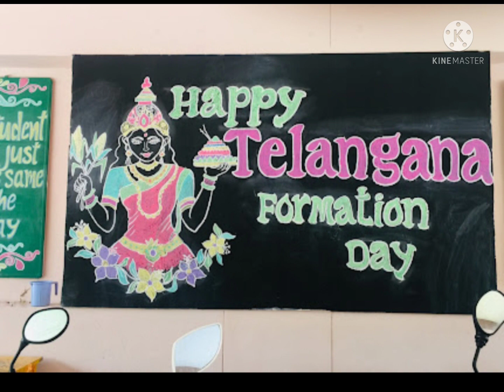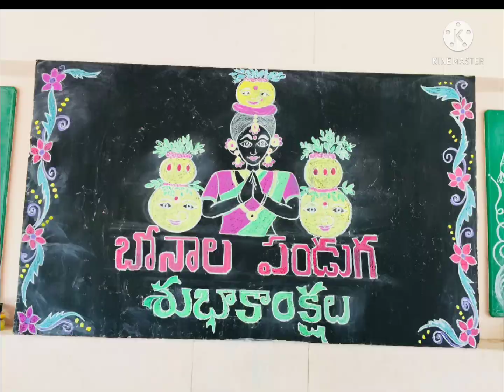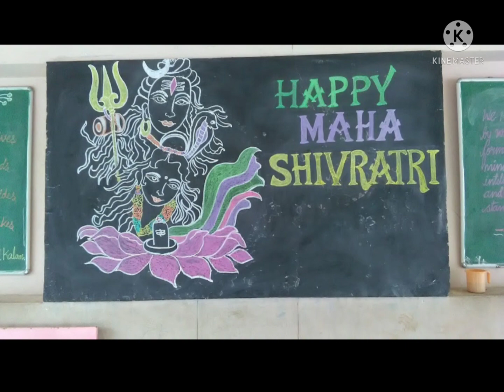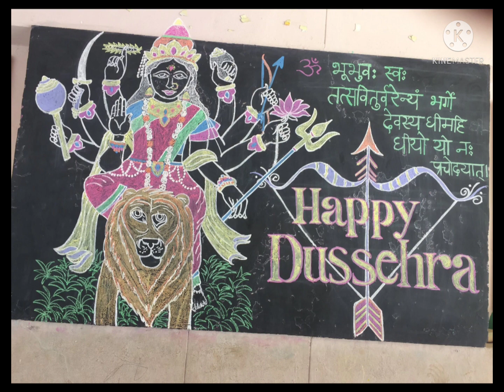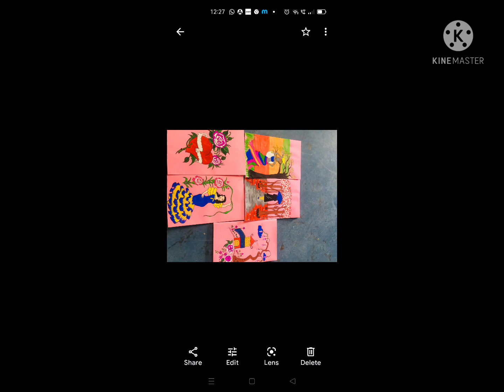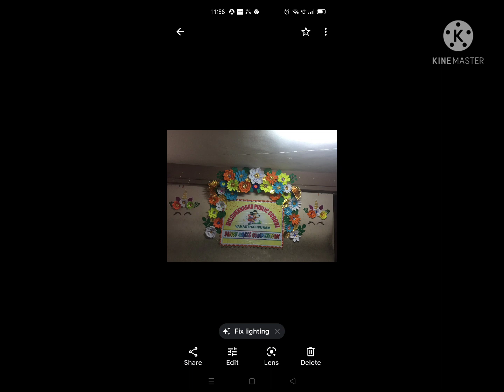my crafts and drawings 🥰